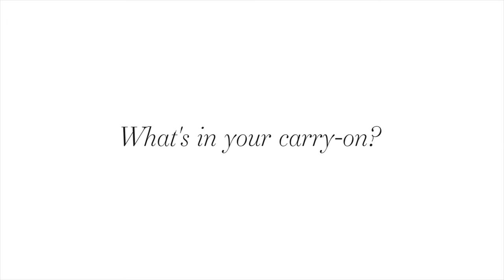Pro Interview: Nora Minno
We sat down with nutrition and fitness pro, Nora Minno, for an inside look at her travel necessities, workout tips and of course, inside her fridge.